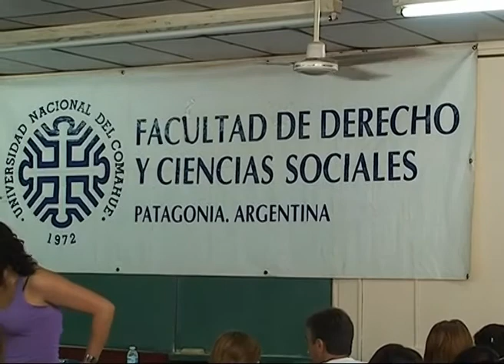NQN: Inscripciones en la UNCO